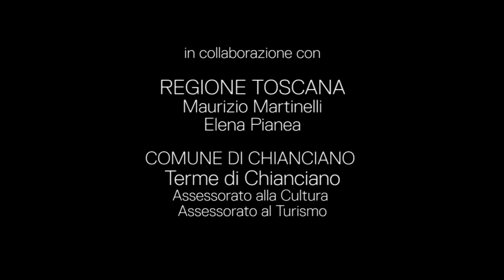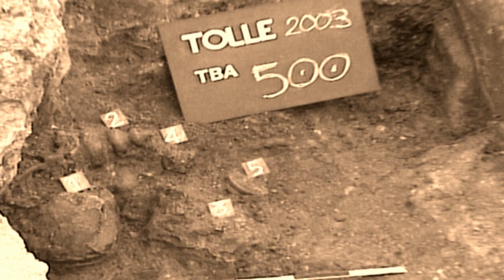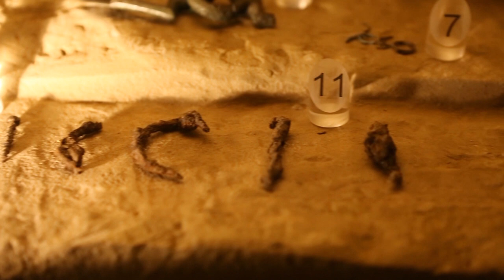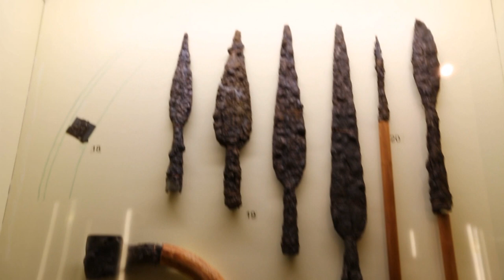FACCE DI ETRUSCO historia 2017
I vasi canopi, (cinerari antropomorfi etruschi del periodo orientalizzante) rinvenuti dall'equipe dell'Associazione Geoarcheologica , sotto la direzione dell'archeologo Giulio Paolucci del Museo Archeologico di Chianciano Terme, fanno rivivere i tratti dei volti di questi nostri antichi progenitori.